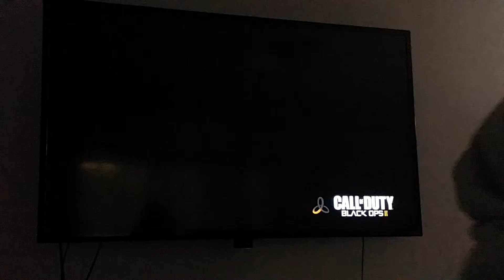My cousins 1v1ned